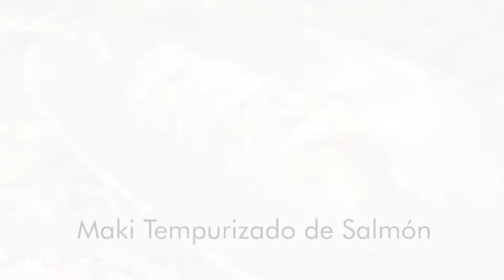Maki Tempurizado de Salmón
Aprende hacer un rico salmón